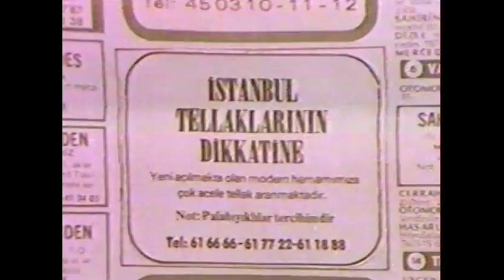Şabancık - Ben Adamı Hem Yıkarım, Hem Döverim! | Aydemir Akbaş Eski Türk Filmi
Şabancık - Ben Adamı Hem Yıkarım, Hem Döverim!
Aydemir Akbaş Eski Türk Filmi

Şabancık | Aydemir Akbaş Eski Türk Filmi Full İzle

Filmin Konusu:
Film, hamamda tellaklık yapan Şaban’ın şarkıcı olma serüvenini anlatır. Sadettin ve Adile rakip iki gazino sahibidir. Sadettin, bir gün hamama gittiğinde tellak Şaban’ın sesini çok beğenir ve onu sahneye çıkarmaya karar verir. Bu durum üzerine Adile, Şaban’ı kaçırıp kendi gazinosunda çalıştırmak ister. Bir anda hayatı değişen Şaban, gazino sahiplerinin kendisini ikna edebilmek için götürdükleri pavyondaki şarkıcının hikâyesinden etkilenir. Sırf ona yardım etmek için şarkıcılık işini kabul eder. Fakat gazino sahiplerinin bilmediği bir şey vardır.

Yapımı : 1981 - Türkiye
Tür : Komedi ,  Macera ,  Müzikal
Yönetmen : Temel Gürsu
Oyuncular : Adile Naşit ,  Hulusi Kentmen ,  Ali Şen ,  Bülent Kayabaş ,  Aydemir Akbaş